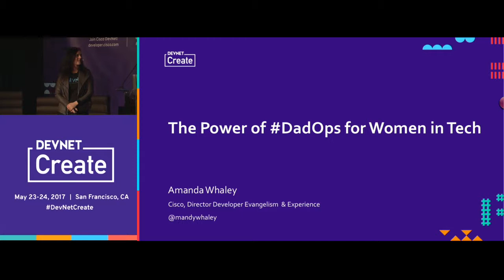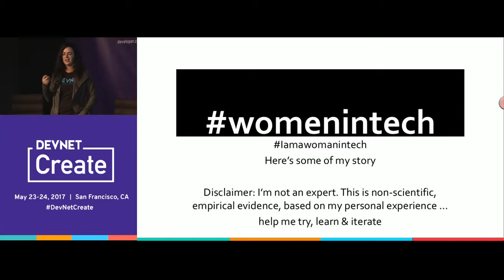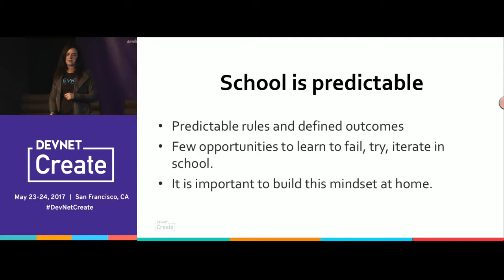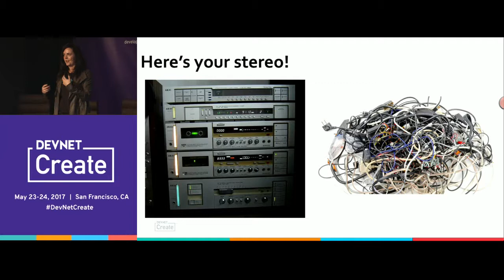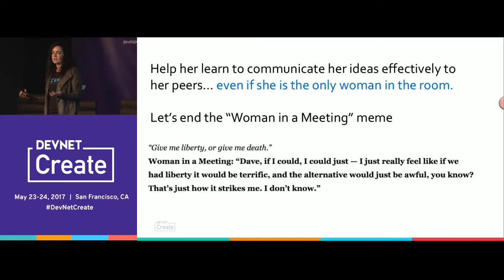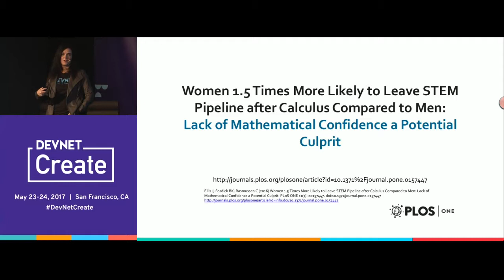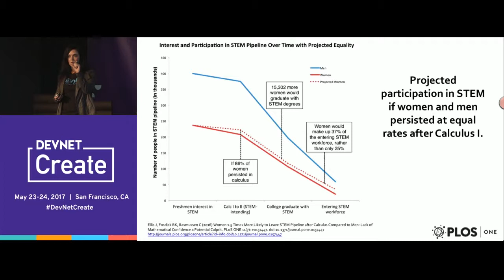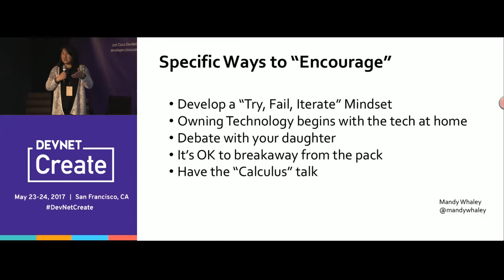The Power of DadOps for Women in Tech – Amanda Whaley (DevNet Create 2017)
Day 2 Keynote